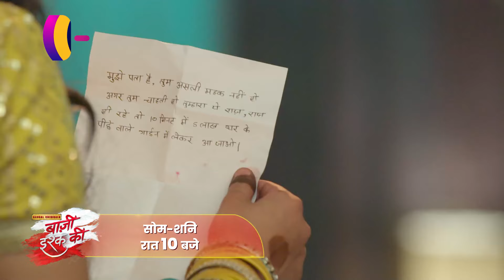Baazi Ishq Ki | 22 June 2023 | एकांश और महक का रोमांस ! | Best Scene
Baazi Ishq Ki | Mon- Sat 10pm on Dangal TV

You can watch the Dangal TV channel :
Fastway Channel No: 15
Digena Channel No: 117
Zing Channel No: 119
Tata Play: 177
Sun Channel No : 328